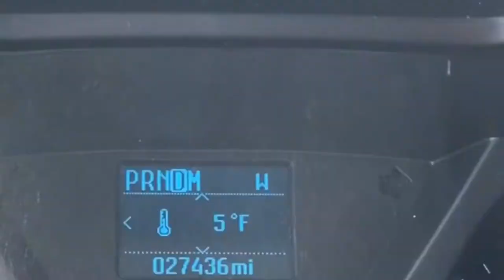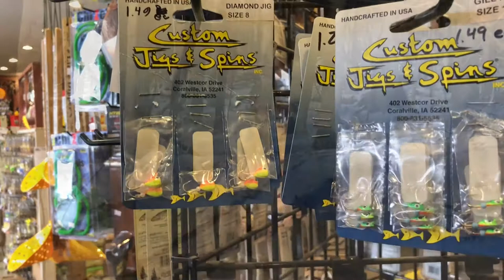Ice Fishing Kdrill Milwaukee Upgrade-from 4.0 to 5.0AH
Using the 5.0 AH Milwaukee Fuel Brushless drill instead of 4.0. More power, longer working time, more holes drilled.

The 4.0 struggled with 15 holes at 2* and the drill had a sticky switch due to the cold.

Enter new drill and 5.0 AH batteries -no problems with colder weather and more holes punched.

Still, the Kdrill is only as good as your drill/batteries.